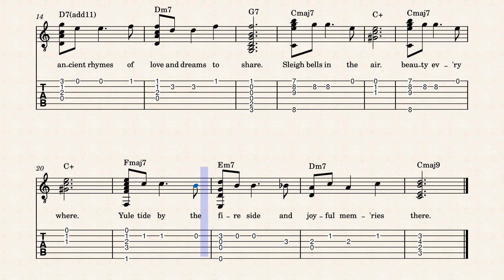Christmas Time Is Here – Vince Guaraldi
Christmas Time Is Here by Vince Guaraldi for fingerstyle guitar.